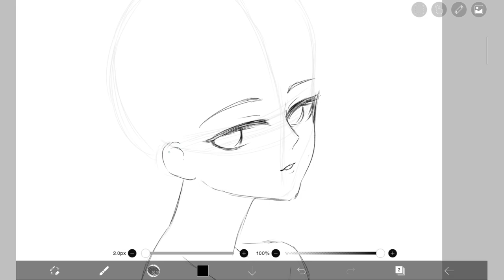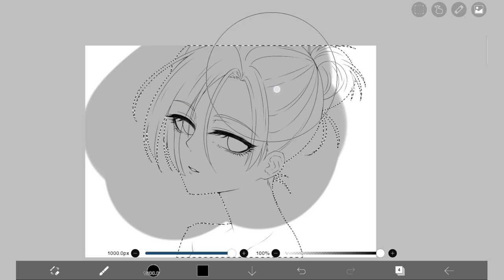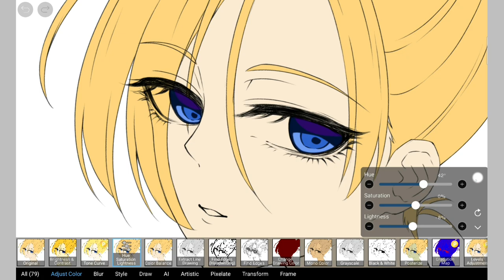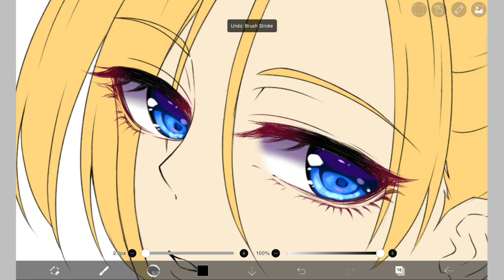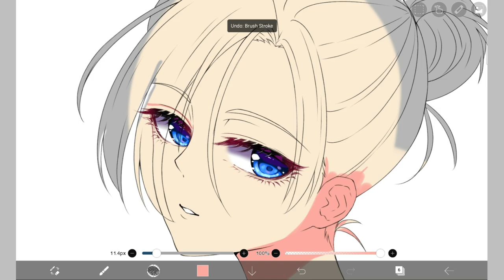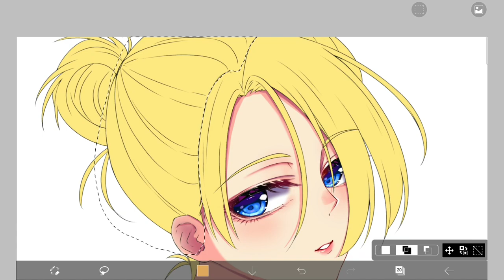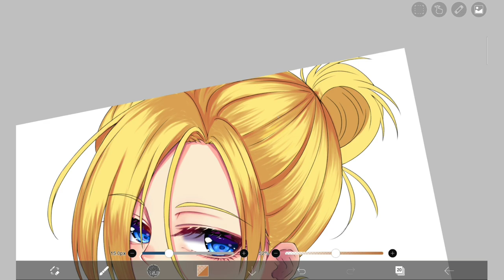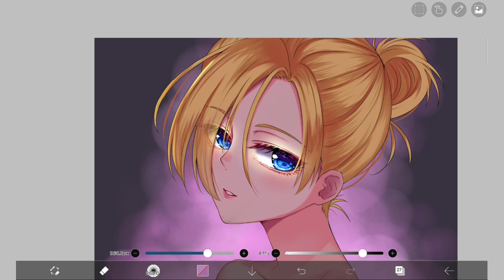【Ibis Paint】Speedpaint Annie Leonhart | Ibis Paint X Tutorial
Apps : Ibis Paint X

Brush :
• Bun brush mecha
• Airbrush normal
• Fel tip pen hard
• Pencil graphite

00:00 sketch
02:17 base color
02:41 eye shading
05:15 skin shading
07:24 hair shading + finishing